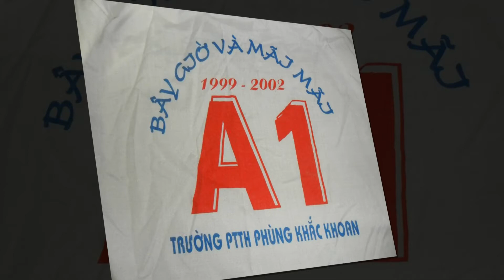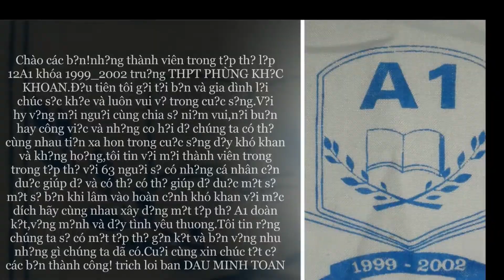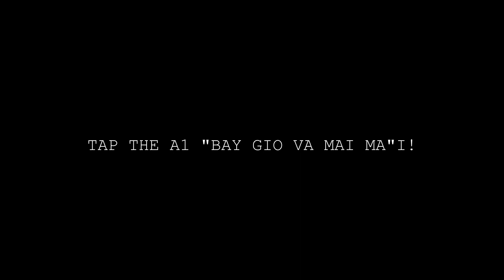Mong ước kỷ niệm xưa! A1 (1999- 2002)Họp mặt 2015